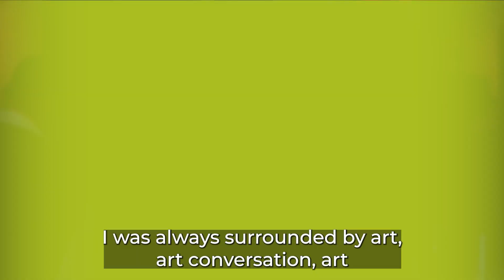Made For Knoxville: Jose Calabres- Knoxville HandMade Arts